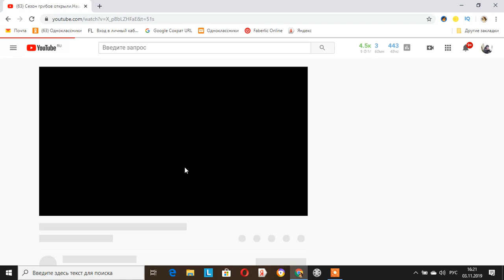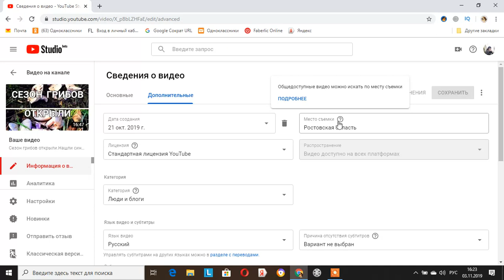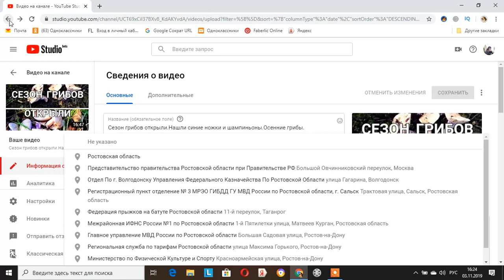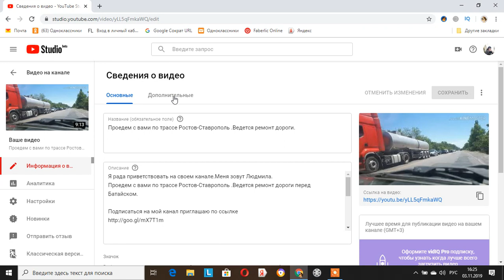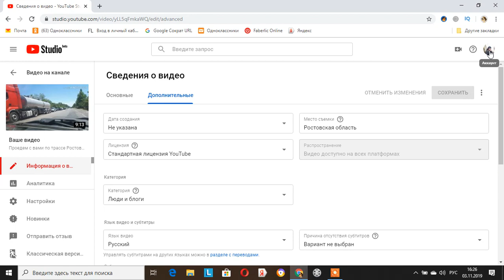Как добавить место сьемки своего видео на You Tube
Как добавить место сьемки своего видео на You Tube в Новой Творческой студии.Загружая видео или создавая трансляцию на YouTube, добавьте геотег, чтобы зрители могли по нему найти ваши ролики и другие видео, снятые в том же месте.